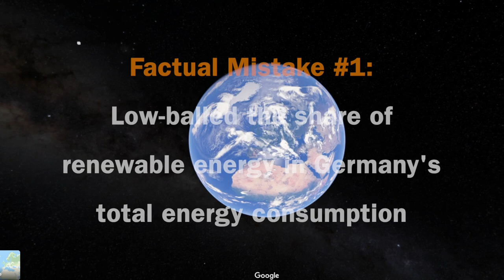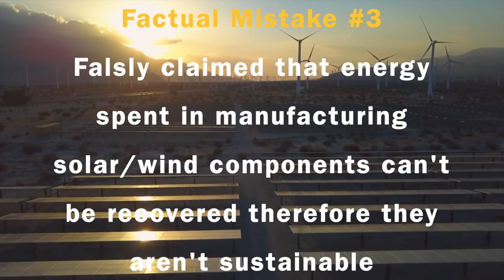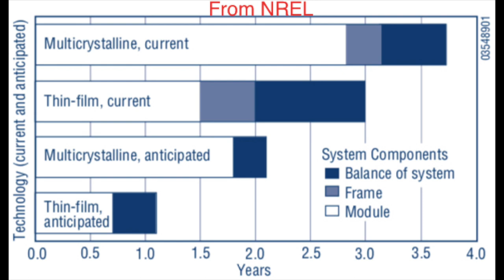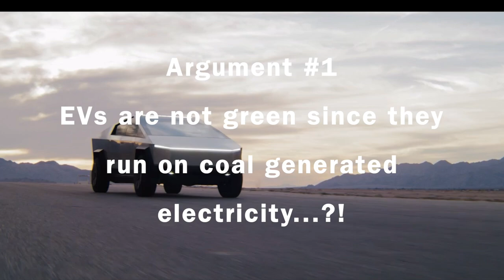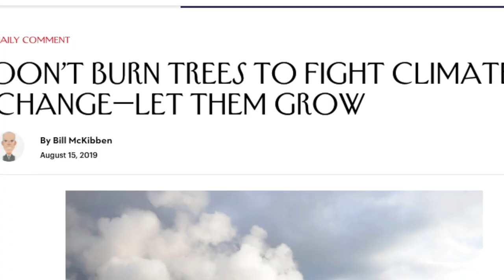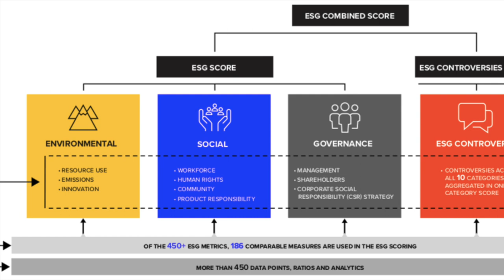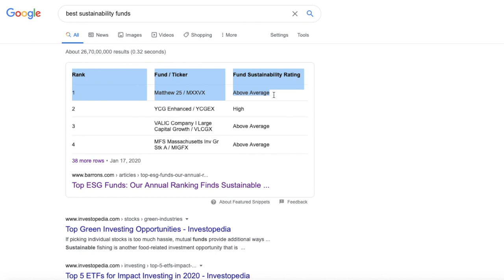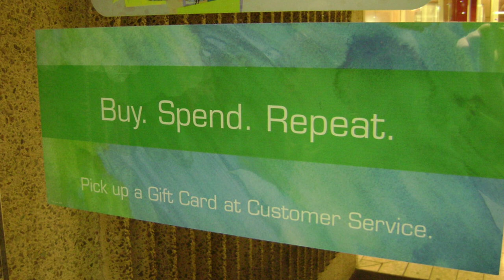Review of Planet of the Humans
This video provides an objective review of the documentary - Planet of the Humans produced by Michael Moore & directed by Jeff Gibbs. for graphs used in the video